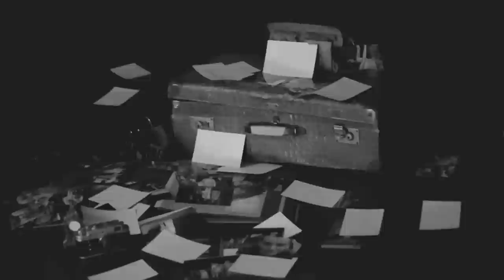СТЕФАН ИЛЧЕВ "СПОМНЯЙ СИ" STEFAN ILCHEV - SPOMNYAI SI (official video)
Музика и аранжимент : Петър Попов
Текст : Даниела Иванова
Режисьор : Георги Стефанов